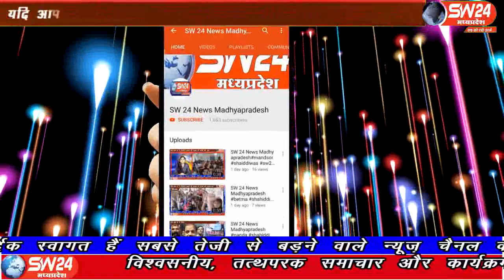sw24news barwani, 16.09.2019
जीवन यापन के लिए जद्दोजहद कर रहे बड़वानी जिले के जुलवानिया क्षेत्र के मजदूर आयनेक्स विंड कंपनी में पिछले 5 वर्षों से नाम मात्र वेतन पर कार्य कर रहे हैंsw24news